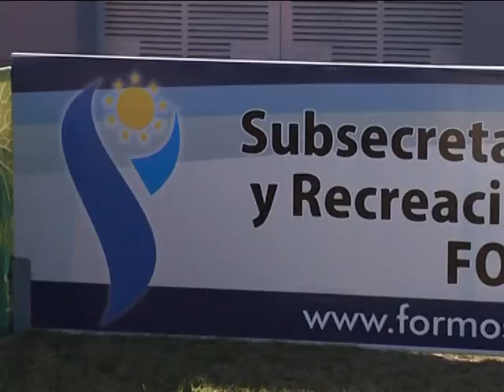FORMOSA - JUEGOS EVITA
Instancias finales de Atletismo para definir representantes de la provincia para Mar del Plata.